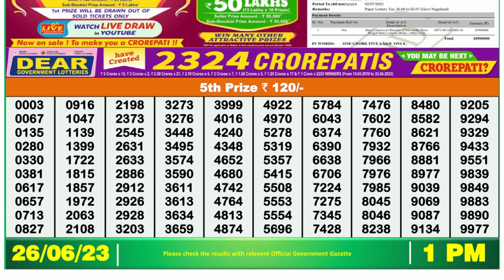Nagaland Lottery Sambad Live 1pm 26.06.23